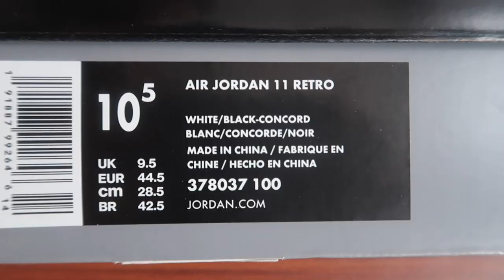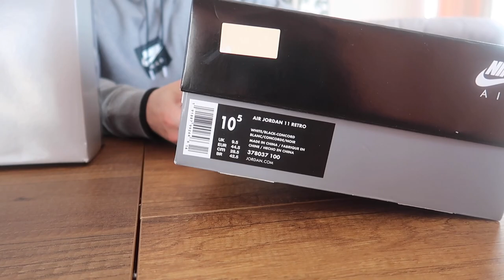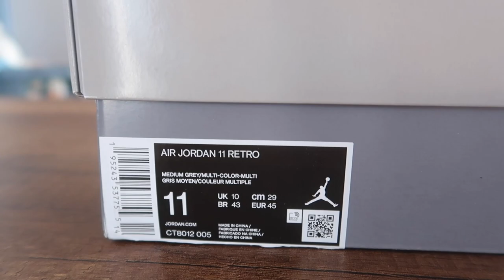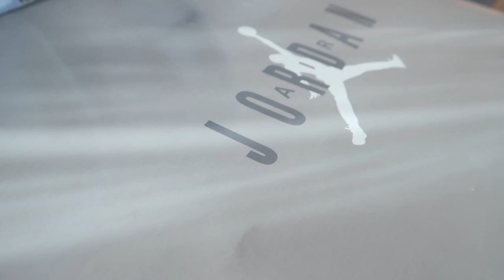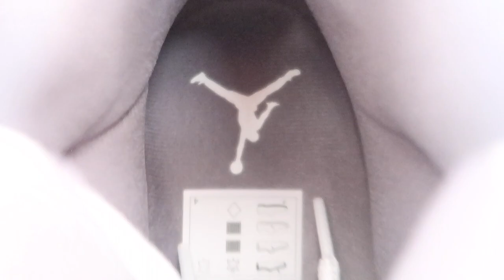HAYALİMDEKİ AYAKKABIYI RESELLDEN 5.000TL YE ALDIM😱🤑JORDAN 11 COOL GREY İNCELEME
hayalimdeki basketbol günlük hype ayakkabısı jordan 11 cool grey resell aldım inceleme ve kutu açımı